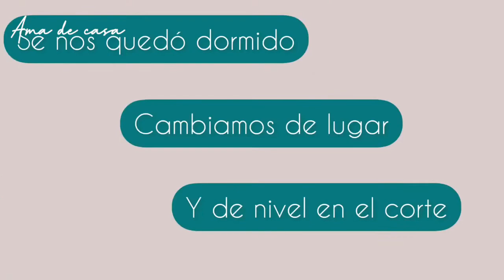Primer corte de cabello de mi bebe 💙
La experiencia hermosa cortarle nosotros el cabello a nuestro bebé
A sus 4 meses le hicimos su primer corte a rapa con máquina